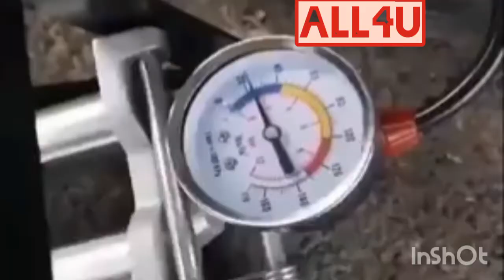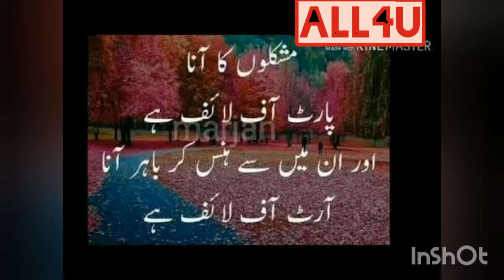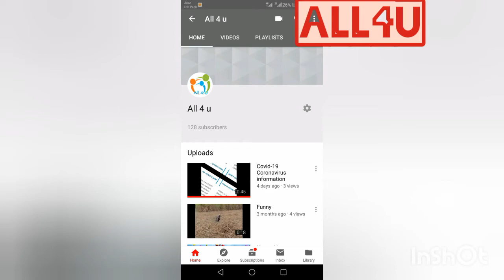Life hacks New technology for car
Car life hacks New ideas
Hey guys, These incredibly simple cleaning hacks will save you tons of time, money and nerves! Check them out and see for yourself! :) knowing the best cooking tricks and lifehacks that only chefs know is lifesaving. Well, in this video I show you some of these hacks to inspire you.
Topic Covered
1- kitchen storage hacks
 2- tin opening hack
 3- vegetable cutting
4- Recipies
5- pudina peeling
6- jalebi tools
 7- jalebi recipe
8- vada recipe
9- puri recipe
10- coriander peeler
11-cooker hacks